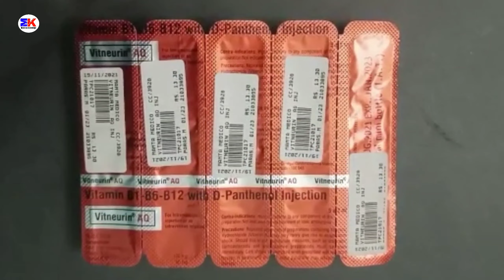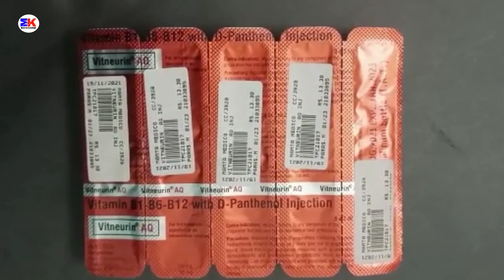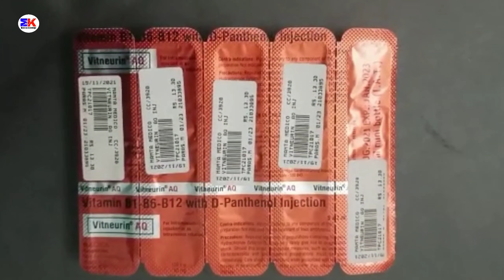Vitneurin AQ Injection | VITAMIN B1-86-B12WITH D-PANTHENOL INJECTION | Vitneurin AQ Injection Uses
Vitneurin AQ Injection |  VITAMIN B1-86-B12WITH D-PANTHENOL INJECTION | Vitneurin AQ Injection Uses Benefits Dosage Review in Hindi

kindly note